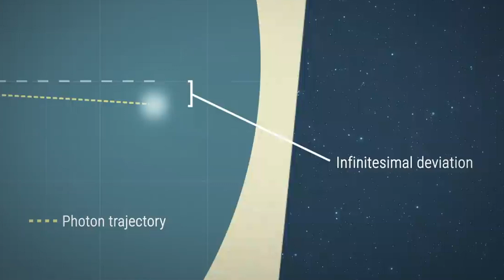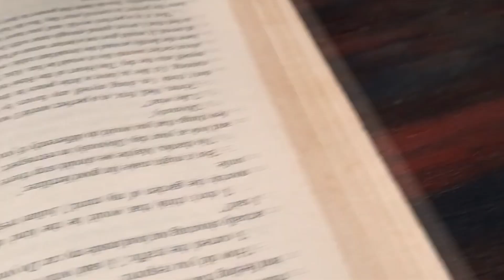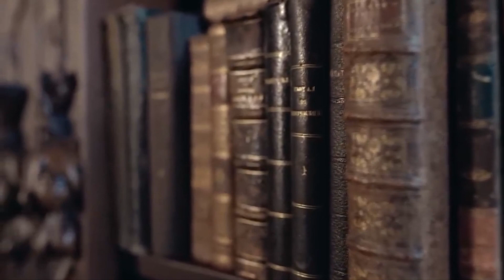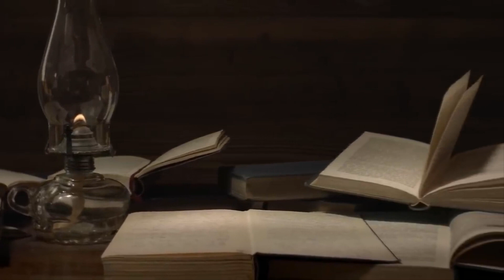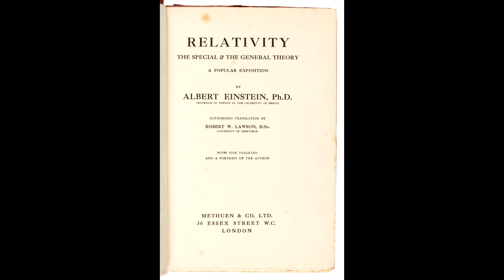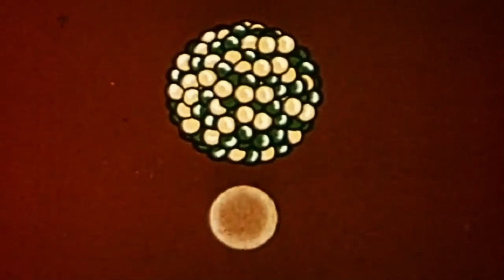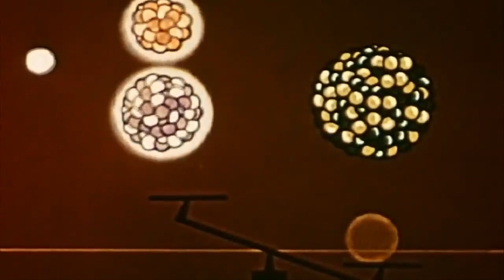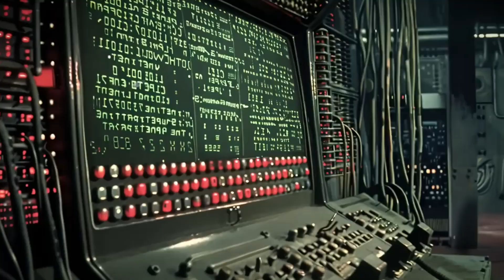It is customary to remain silent about such an Einstein.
♺ DETAILS

Einstein’s memory was notoriously poor. He was unable to remember dates and could not remember his own phone number. As a student, one of his teachers claimed that he had a memory like a sieve. Once when he was traveling on a train, the conductor approached to collect his ticket. Einstein began searching his pockets, but the conductor recognized him and said he could ride for free. Einstein responded, “Thank you, but if I don’t find my ticket I won’t know where to get off the train.” (It is customary to remain silent about such an Einstein.)